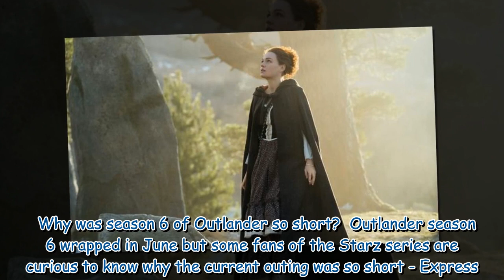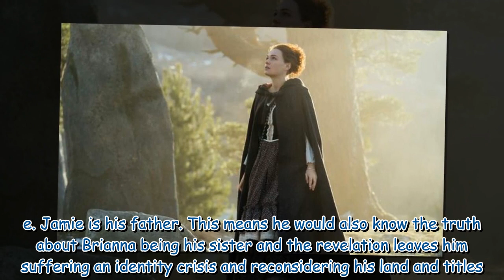Outlander fans want to know about William and Brianna's relationship